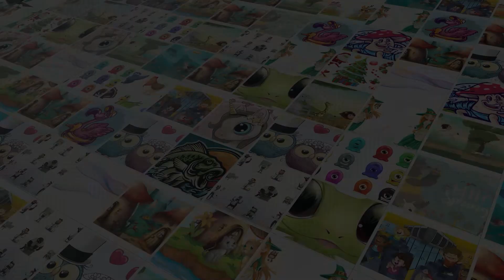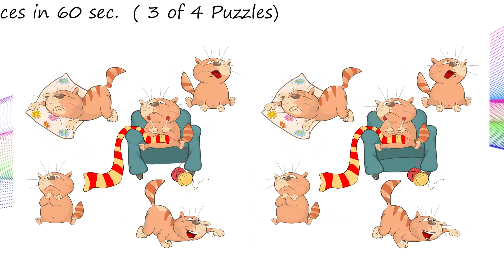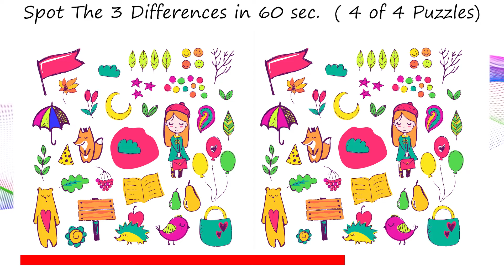Bet You Can't FIND THE DIFFERENCE! V-131 Spot 3 differences between two pictures.